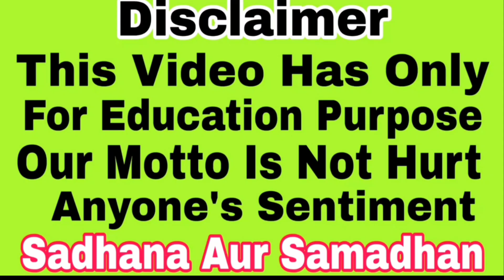शत्रु को तबाह करने वाला | Masani meldi ka totka | Sadhana aur samadhan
• Mohini vashikaran
• Mata baglamukhi
• Aghori sadhana
• Mata Durga Sadhana
• Hanuman Sadhana
• Bholenath Sadhana

For contact
Appointment booking